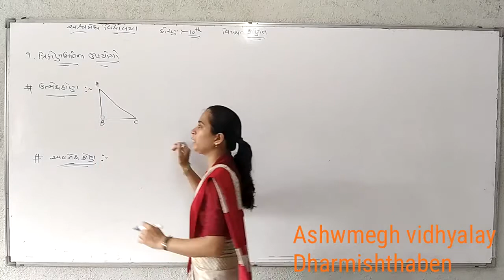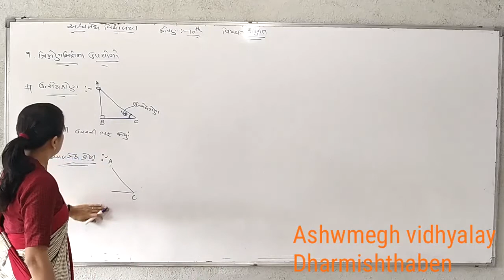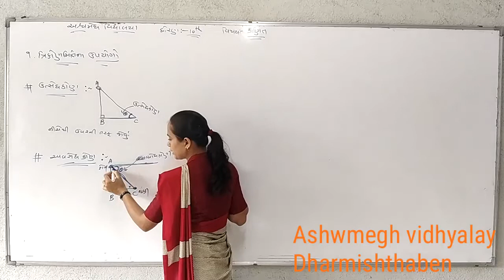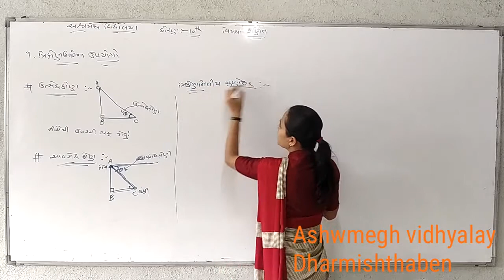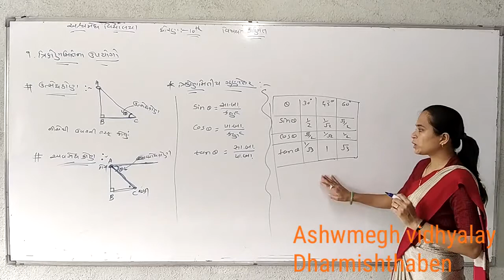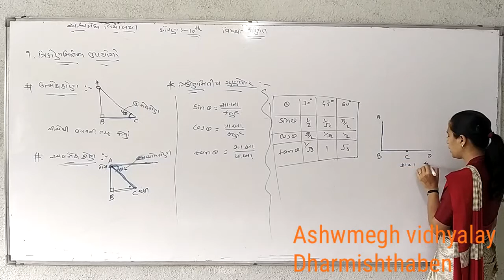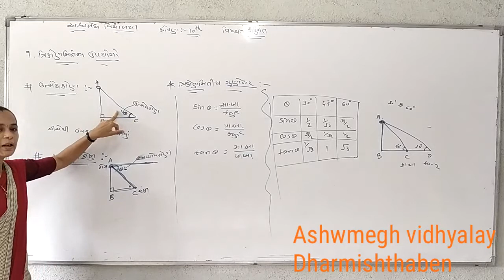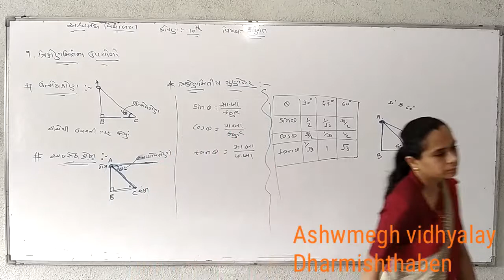Std -10 maths guj med. Chep. 9 part- 1 ( Introduction)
By Dharmishtha mam